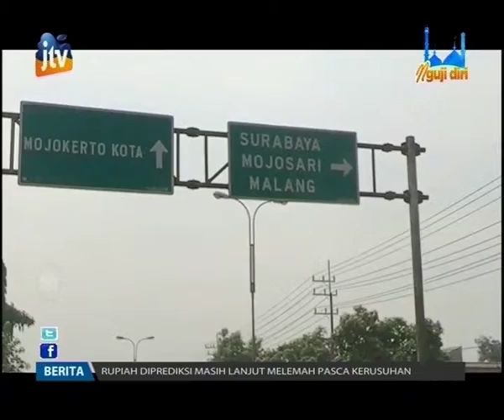Rambu dan Median Jalan di Jalur Nasional Mulai Dicat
Jelang musim arus mudik lebaran, median jalan di sepanjang jalur arteri nasional bypas Mojokerto dilakukan pengecatan sepanjang 30 kilometer.